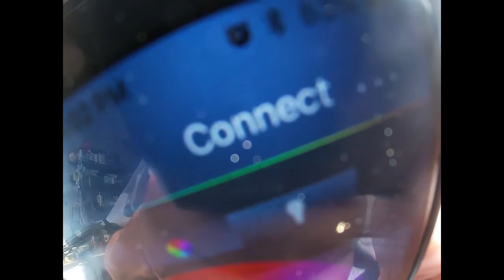NEW HEADLIGHTS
SHOUTS OUT TO KOOMLAUDE HE WAS THE FIRST ONE I SEEN WITH THEM... SOME VEHICLES THEY MAY BE PLUG AND PLAY BUT NOT ON MINES...